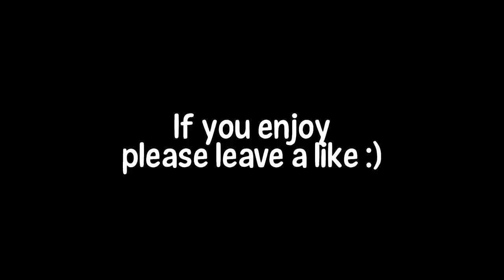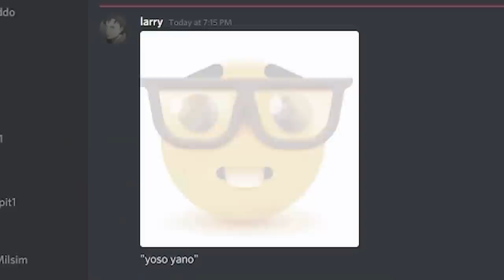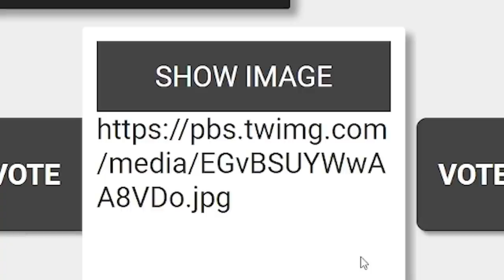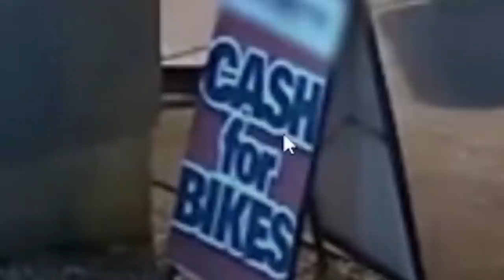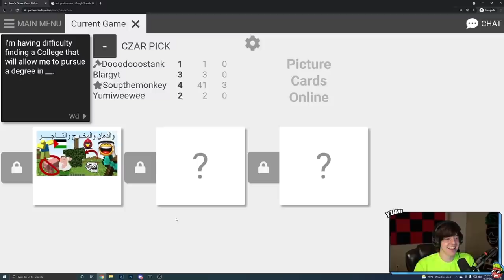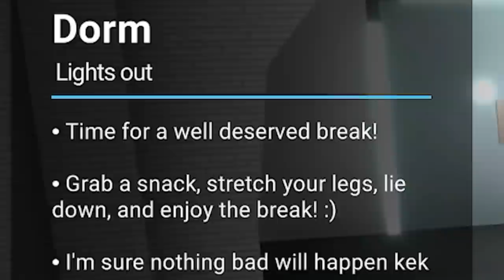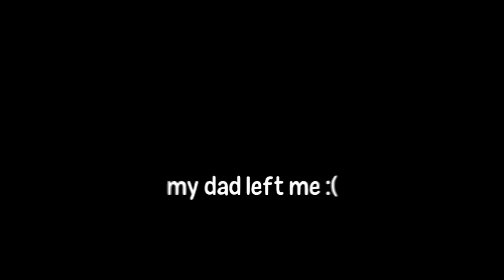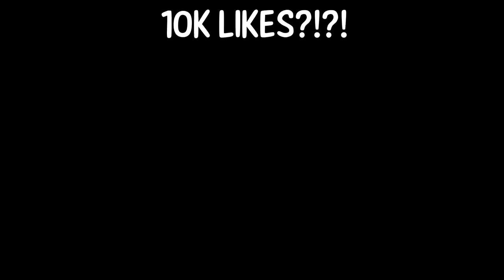TOOYUMI BEST OF 2021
This is the best of TooYumi in 2021. I am excited for the amount of content we have been able to push out in the second half of this year on the TooYumi channel, however expect MUCH more content in 2022. I am super excited for the future of this channel and could not be happier with where I am taking it. Thank you all for sticking around with me through this difficult year, here's to an amazing 2022.